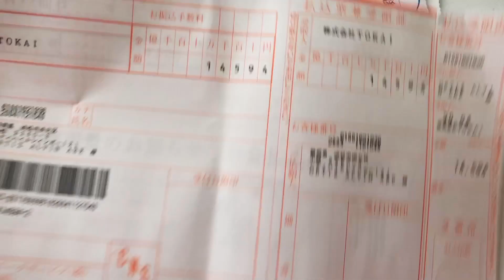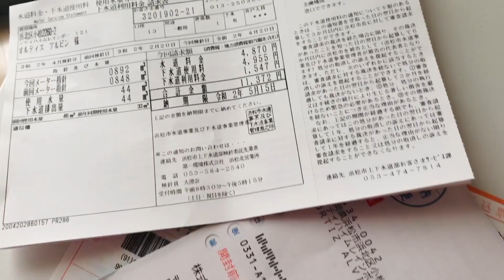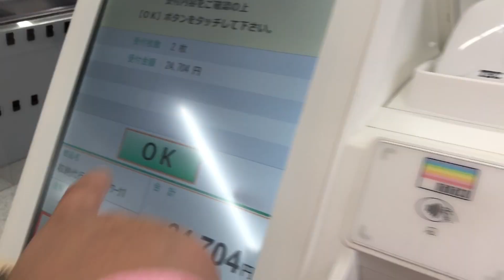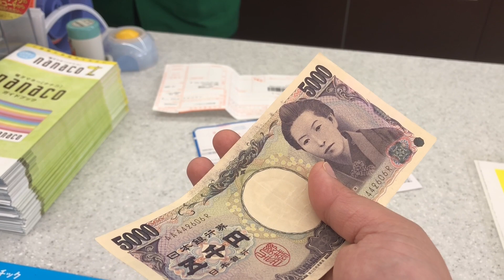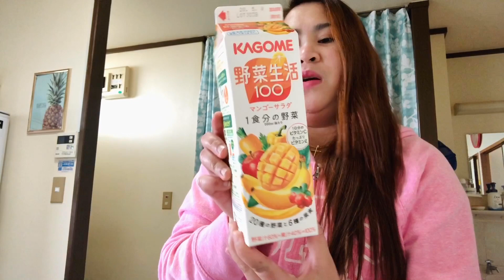Magbayad Tayo ng Bills | Walang Trabaho si Hubby | Grocery Haul | Filipino Family in Japan